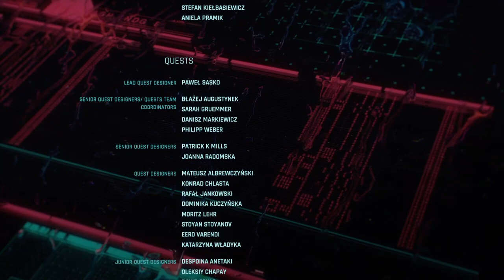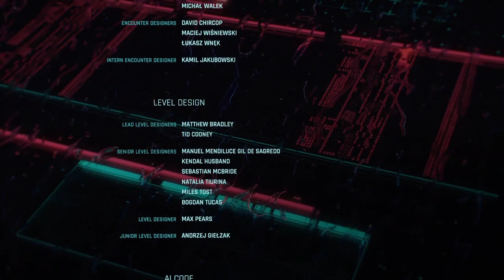Cyberpunk 2077_20210112204228